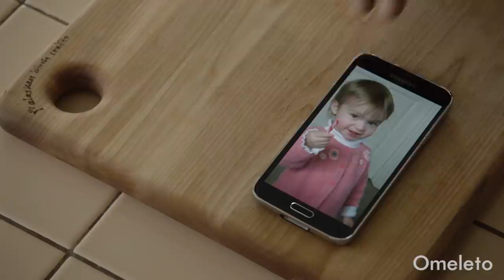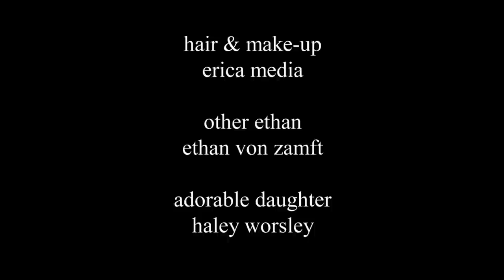THOSE EYES | Omeleto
A man tracks down his birth mother.

THOSE EYES is used with permission from Nick Scown.

A man comes to the house of his birth mother unannounced. Ostensibly seeking answers for his daughter's school project to put together a family tree, he's met with hostility at first.

But as they talk, years of emotion come to the surface -- as does a startling revelation that leaves both mother and son reeling when it comes out in the open.

Directed and written by Nick Scown, this short drama is essentially a two-hander of a man seeking answers that he's long been missing from his life, built upon a foundation of sensitive writing and performances that carefully lays out the emotional stakes that lead to an ultimately devastating conclusion.

The dialogue ebbs and flows between connection and hostility, captured with a clean visual simplicity that emphasizes the psychological chasm between the two. The characters occupy the frame in sometimes skewed, off-center positions, reflecting the emotional discomfort of their interaction, and the few times they share the shot, they often are staged to emphasize the divide between them.

The mother is alarmed and even hostile to the young man on her doorstep, with an intensity that surprises both the son and viewers. Yet the son persists in getting answers, and finds himself inside her sparsely, almost sadly furnished home. Despite her vehement obstinacy, the son shares part of his story with his birth mother, including pictures of his daughter.

Actor Ethan Embry -- well known to audiences for his work in more lighthearted shows like GRACE AND FRANKIE and SNEAKY PETE, and 90s teen films like CAN'T HARDLY WAIT and EMPIRE RECORDS -- offers up an anguished, raw performance as the son. Actor Romy Rosemont as the birth mother navigates a difficult inner tension. She wants to know more about the son she gave up at birth, and there are moments where viewers see flickers of a yearning curiosity within her. But there's something about seeing him that unsettles her.

What that "something" provides the final reveal of THOSE EYES, the answer to the mystery that both the son and the audience seek. It's a tragic and explosive one, and the film leaves the impact of it inconclusive and unresolved, unable to be packed away into a tidy resolution. Instead, the emotion of it leaves us, and the characters, flattened, sitting among the psychological wreckage -- and perhaps understanding why some questions are best left unanswered until both parties are ready to grapple with the aftereffects.